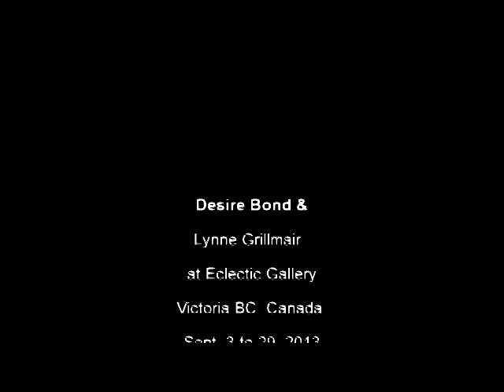Desiree Bond and Lynne Grillmair at Eclectic Gallery